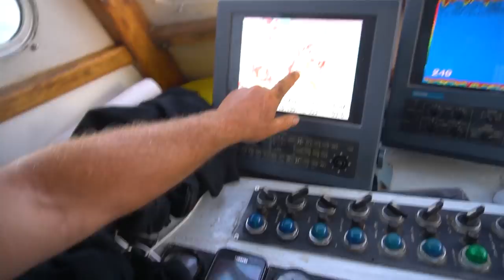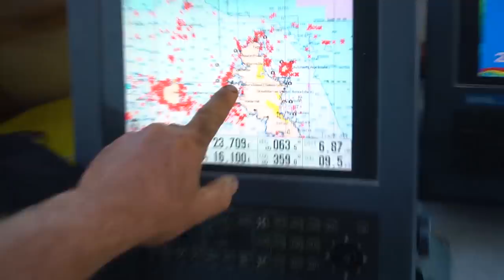Offshore Kayak Fishing EXTREMELY Remote Islands -- New Zealand Ep 11 | Field Trips with Robert Field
In this episode we're motoring way out to sea to the Mokohinau Islands, a legendary group of rocks in the middle of nowhere. There we'll drop the kayaks in to fish untouched water in search of big offshore species.

This place is life-changing.